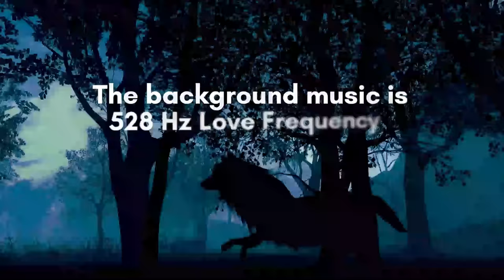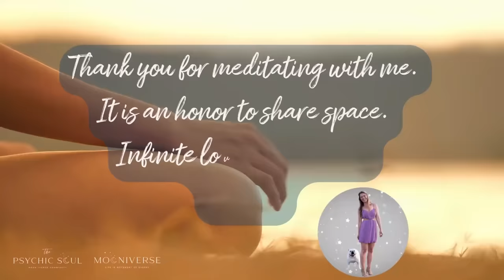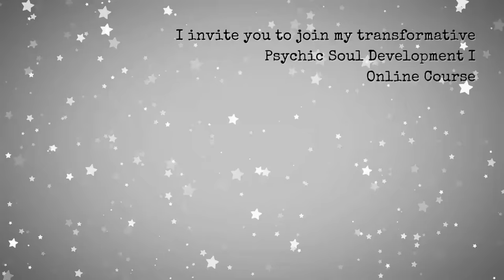January 2024 Wolf Full Moon Guided Meditation | Activate More Joy, Play & Love | 528 Hz Frequency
Hello everyone and welcome to our January 2024 Full Moon Guided Meditation. It’s a privilege to shift with you!

Within this meditation, I’ll guide you to ground, let go and replenish under the full wolf moon. Next, I’ll guide you on a journey to embrace more love, joy and magic in your life! After the meditation, my intention for you- is to feel safe to shine your heart within yourself and to others. The background music is set to 528 Hz Frequency which is the vibration of love, transformation and miracles. 528 Hz exists in almost every living organism, including you!

I LOVE YOU! YOU ARE A GORGEOUS WOLF! THANK YOU FOR BEING PART OF MY PACK, IT’S AN HONOR TO WALK ALONGSIDE YOU IN LOVE, JOY, PLAY AND MAGIC!

I’m Crystal of the Psychic Soul and if you’d like to explore ways to work with me further, I invite you to view the links below and comment section.

Here’s an extra special community discount to join my meditation membership with a library of over 200 ways to move energy -
$5.99 Monthly Membership: No ads, early access, access to entire library of meditations.

$49.99 Annual Meditation Pass | No recurring fees or subscription.

Spring Live Course: The Awakened Entrepreneur course - January session SOLD OUT!

🌚 🔗 MANIFESTING UNDER THE MOON MEMBERSHIP SPECIAL: New Moon Manifesting and Full Moon Rituals

Some but not all of the knowledgeable and heart-centered teachers I trust, love and receive information from: @PamGregoryOfficial @MollyMcCordAstrology @ForeverConscious @evannathanielgrim @ElizabethApril